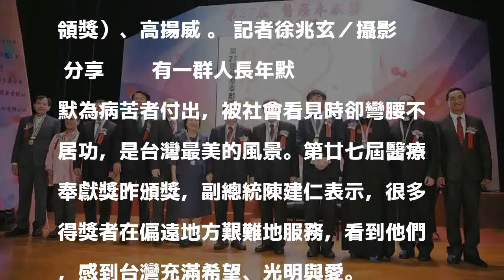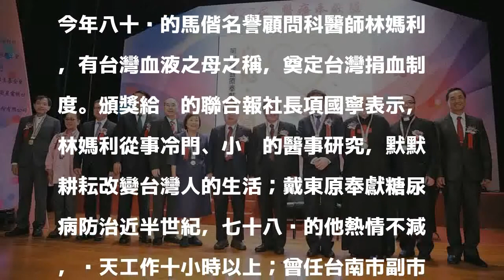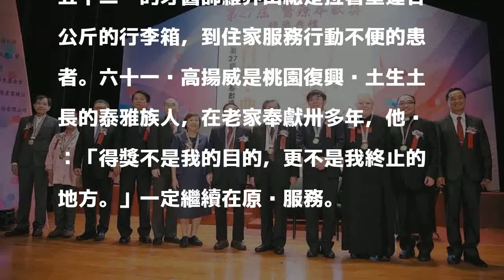醫療奉獻獎／「得獎不是目的 更不是終止」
第廿七屆醫療奉獻獎得主邱孟肇（左起）、林秀麗、羅介山、顏純左、楊培銘、林媽利、許金川、戴東原、李伯璋、傅立吉（代卡通靈領獎）、 裴育聖（代賴甘霖領獎）、高揚威 。 記者徐兆玄／攝影 分享        有一群人長年默默為病苦者付出，被社會看見時卻彎腰不居功，是台灣最美的風景。第廿七屆醫療奉獻獎昨頒獎，副總統陳建仁表示，很多得獎者在偏遠地方艱難地服務，看到他們，感到台灣充滿希望、光明與愛。

發表評論評論如下。